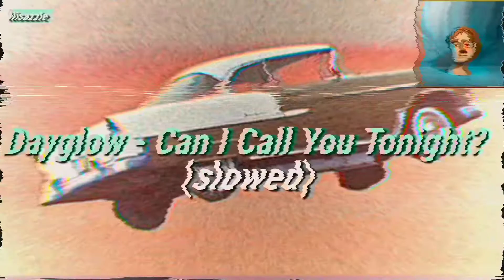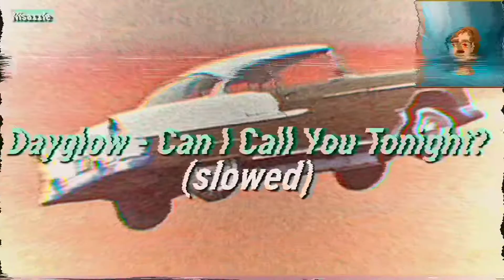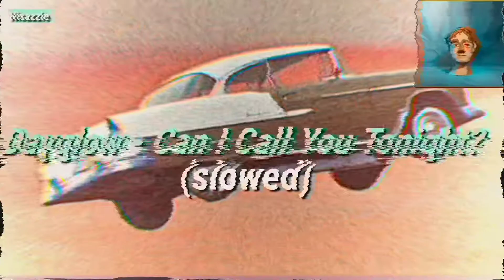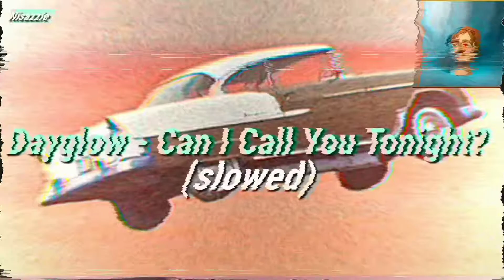Dayglow - Can I Call You Tonight? (slowed) ♡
hey! i hope you like it ♥️